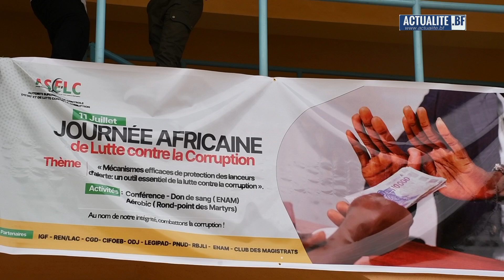Journée africaine de lutte contre la corruption : l'ASCE-LC dynamise la célébration